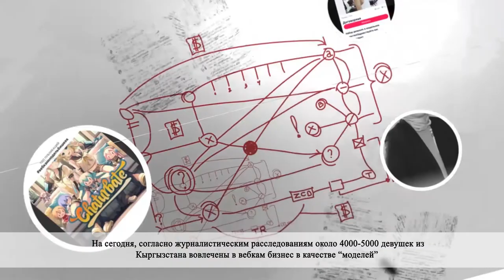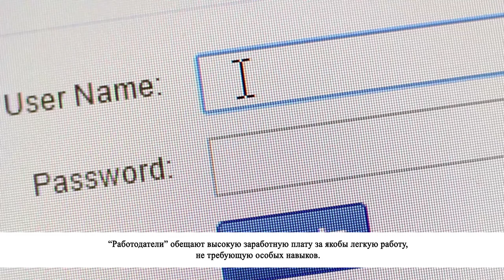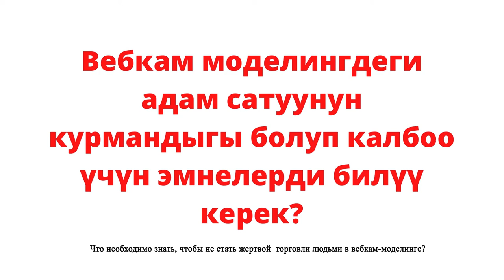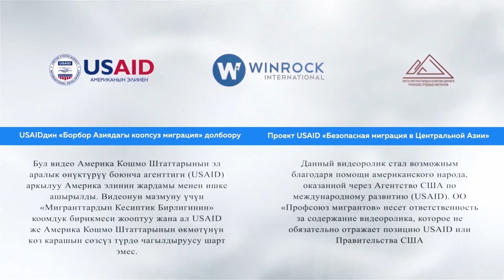Вебкам моделинг бизнесинин терс кесепеттери жана аны алдын алуу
Бул видео "Профсоюз трудовых мигрантов" коомдук уюму тарабынан USAIDдин "Борбордук Азиядагы коопсуз миграция" долбоорунун колдоосу менен даярдалды.

Это видео было подготовлено общественным объединением "Профсоюз трудовых мигрантов" при поддержке проекта USAID «Безопасная миграция в Центральной Азии».